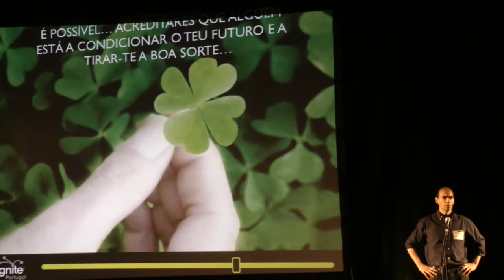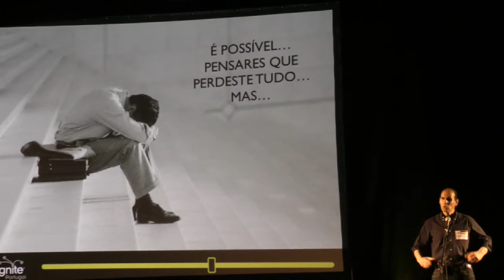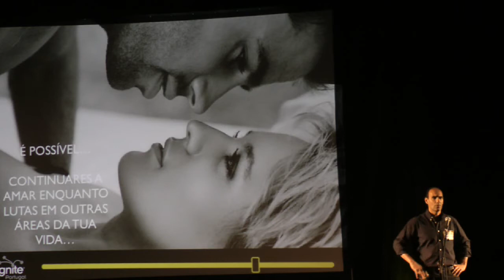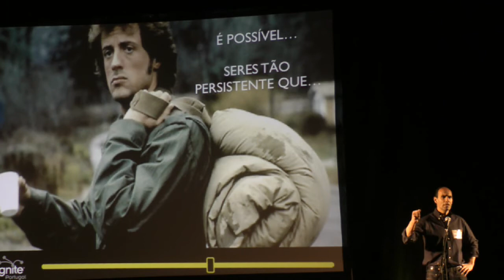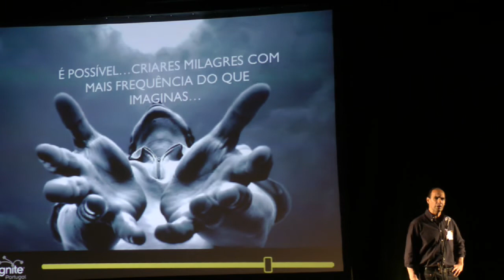Tudo é possível....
22º IGNITE PORTUGAL TRABALHADOR
Dedicado ao trabalho na óptica de quem não o tem. A ideia foi unir empregadores, desempregados e inspiradores num evento de partilha, networking, aprendizagem e oportunidades!